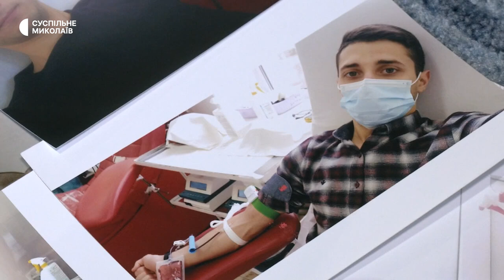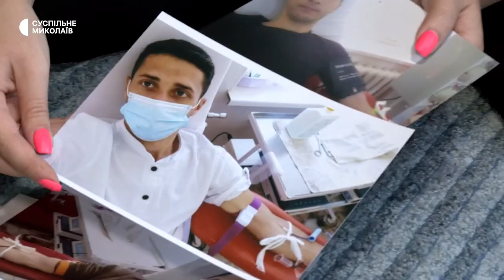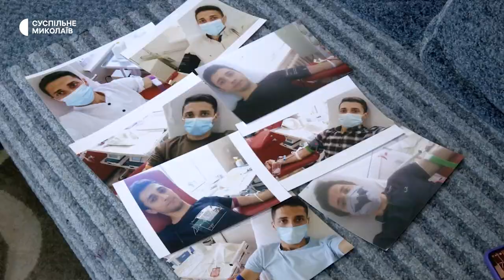Жага допомагати людям. Чоловік мріє стати почесним донором України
Мріє стати почесним донором України оператор телеканалу Суспільне Миколаїв Василь Філімон. Здає кров регулярно, адже це може врятувати чиєсь життя, втім, нині чоловік перебуває в полоні російських військ.
Оператори: Валентина Гурова, Олександр Пан.